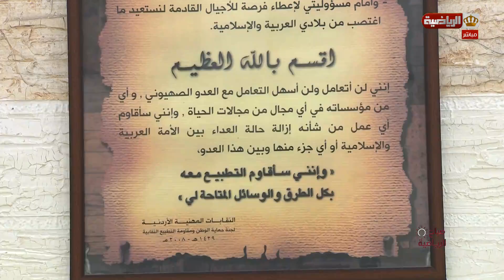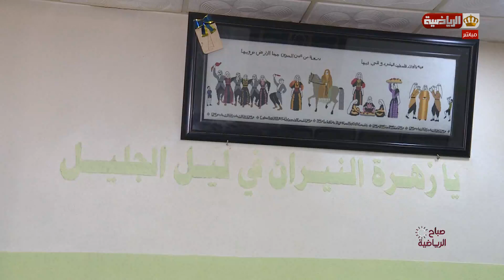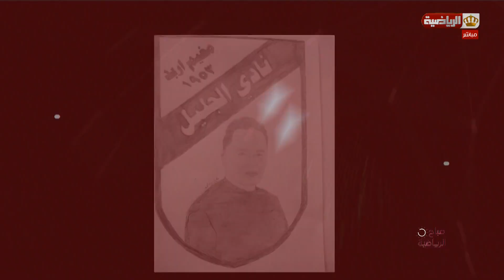الحديث عن المركز الإعلامي لنادي الجليل مع مدير المركز وأمين سر النادي صدقي أبو الهيجا